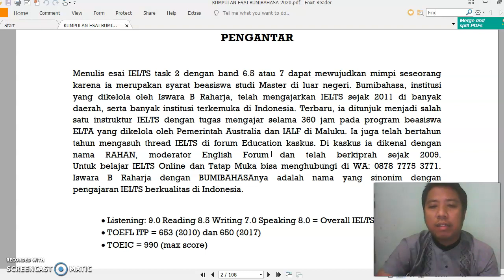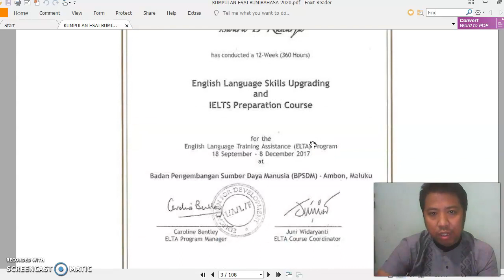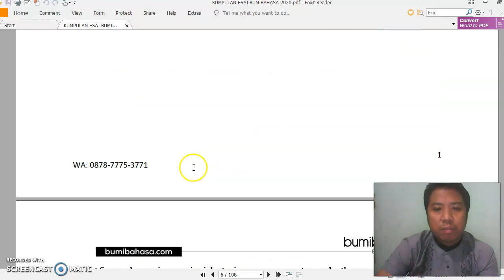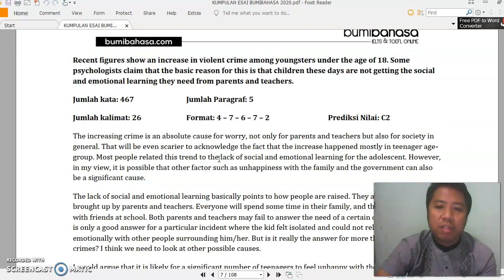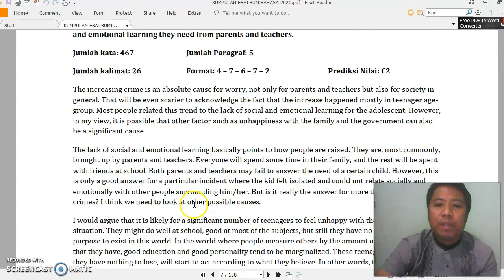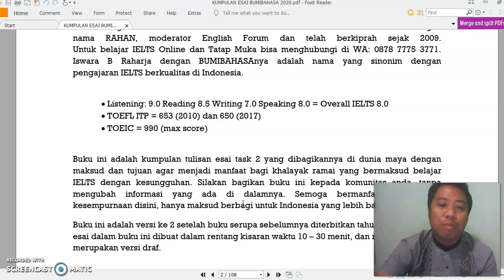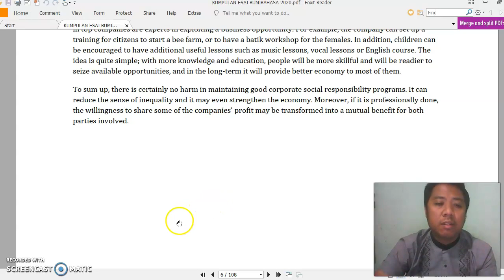102 esai IELTS BUMIBAHASA